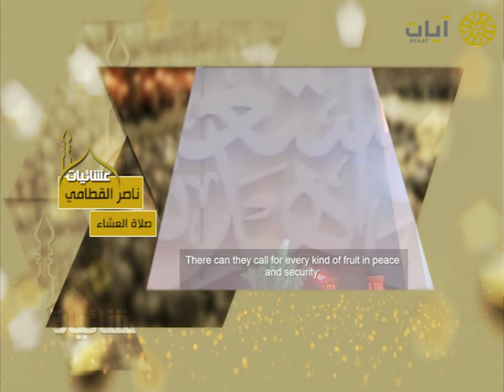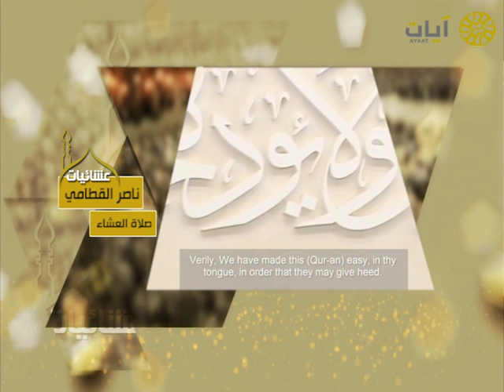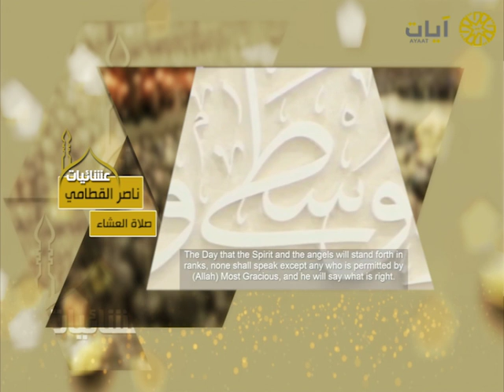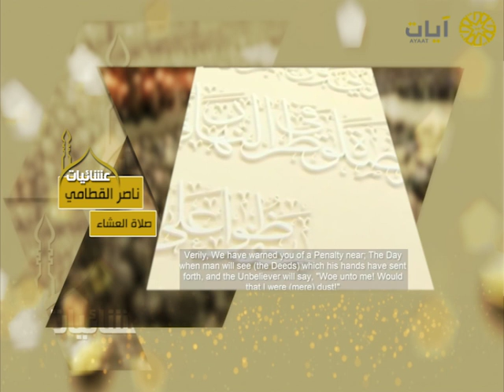عشائيات - صلاة العشاء - ناصر القطامي - من سورة الدخان